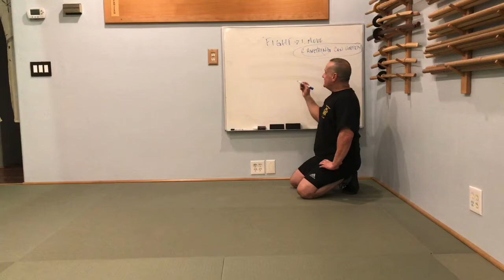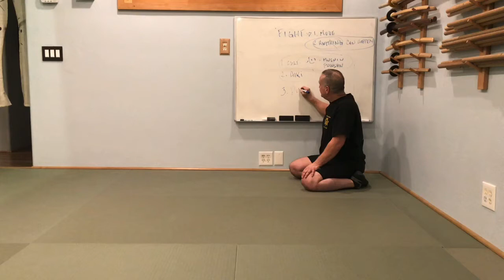Aikido: Takemusu Aiki & and Tactical Dilemmas - A Discussion/Demonstration (Ne-Waza)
Aikido at Senshin Center